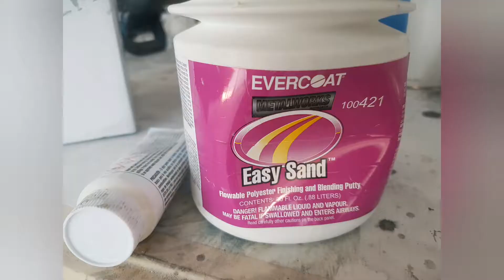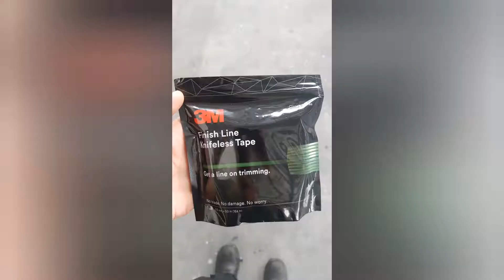SEA-DUEE VINYL BOAT WRAP - BEFORE & AFTER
Sea-Duee boat wrap - Before and after

Check out the transformation on this boat.

The Surface preparation of your boat is the most important part in order to get a good finish on your wrap, You’ll need to make sure your boat is prepped and ready for vinyl application before we arrive to wrap it.

The following needs to be complete before wrapping:-

*Sound paint or gelcoat (no flaking or excessive chalkiness)

*Dents and dings are filled and sanded back (any uneven areas will show up clearly under the vinyl)

*Hull cleaned and free from marine growth, mold and mildew, any silicone residue from through-hull fittings cleaned away

*Skin fittings removed (ideally, but if that’s not possible we can trim the vinyl around them.)

*Fenders are ideally moved and taken away (otherwise dust and debris can fall down behind the wrap)

*The boat is completely washed down top to bottom.

Preparation is key!
Get wrapped! 😊